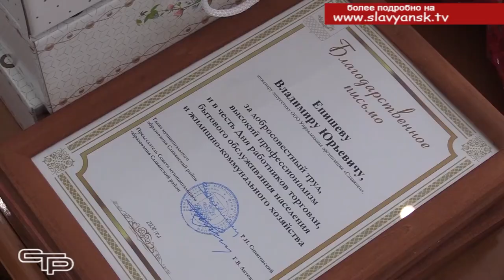Поздравления с профессиональным праздником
Люди этих нужных профессий делают нашу жизнь уютной и комфортной. Невозможно даже представить современный мир без развитой торговли, качественного бытового обслуживания и надежно работающего жилищно-коммунального комплекса. И преданные своему делу профессионалы, которые работают в этих отраслях, заслуживают самых добрых слов